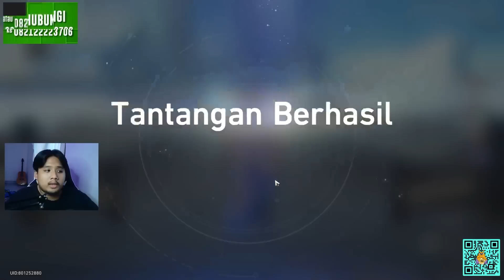AKHIRNYA LEVEL 50!! SUDAH SAATNYA SPAM RELIC?!! | Honkai: Star Rail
2. Like Video tersebut
3. Subsss!!

Pemenang diundi Ahari Sabtu, 13 Mei 2023, dan 20 Mei 2023 secara LIVE!!
wajib nonton livestreamnya ya guys!! 😁

TOP UP MURAH TERPERCAYA?? 😘

Price:
Monthly Supply: 62.500
Nameless Glory: 125.000
Nameless Medal: 250.000

bot:
!joget
!jokibang
!absen
!specpc
!commands